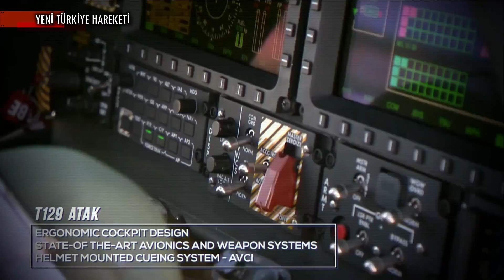Pakistan T-129 ATAK Helikopteri Almaktan Vazgeçti Z-10ME Taarruz Helikopteri Alıyor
KISA HABER METNİ :

TUSAŞ tesislerindeki Milli Teknolojiler ve Yeni Yatırımlar Toplu Açılış Töreni’nde konuşma yapan TUSAŞ Genel Müdürü Prof. Dr. Temel Kotil, Filipinlerin ilk iki T129 ATAK helikopterini teslim alacağını açıkladı. Kotil konuşmasında 8 Ocak 2022 tarihini işaret ederek, “2 adet T129 ATAK taarruz helikopteri Cumartesi günü Filipinler’e teslim edilecek.” dedi.

BİZ KİMİZ?